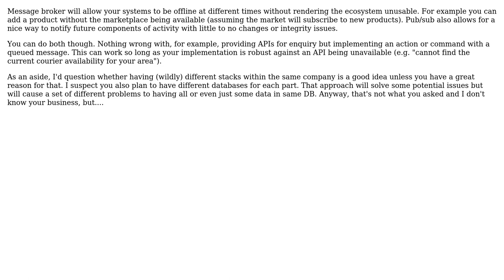Software Engineering: REST APIs vs Message brokers for Backend to Backend communication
With thanks & praise to God, and with thanks to the many people who have made this project possible! | Content (except music & images) licensed under CC BY-SA | Music | Images & others | With thanks to user LoztInSpace user Eslam Nasser and the Stack Exchange Network Trademarks are property of their respective owners. You are responsible for your own actions.